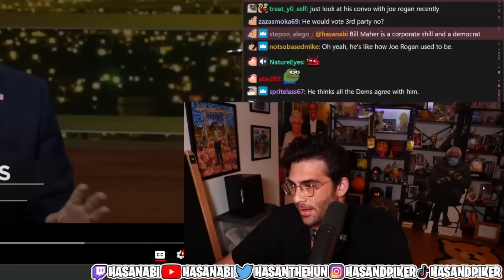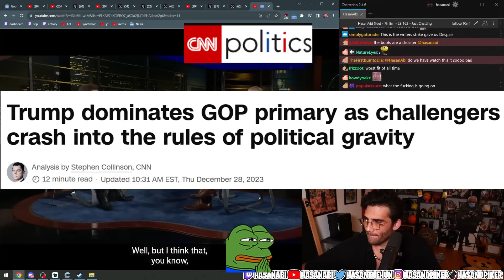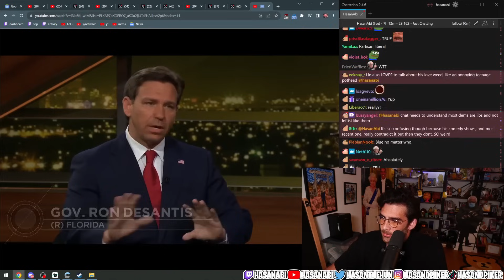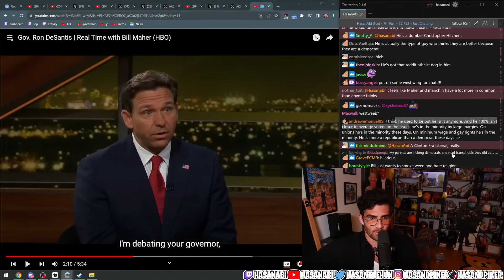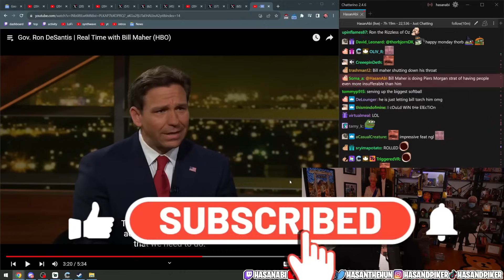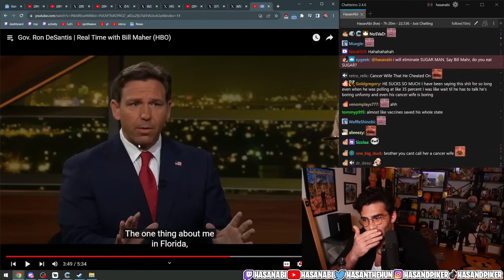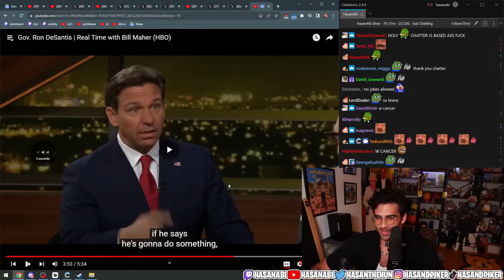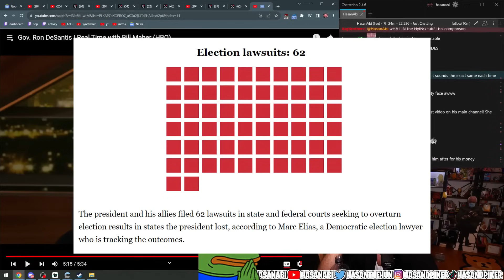Ron DeSantis UNHINGED interview with Bill Maher | HasanAbi reacts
Hasanabi reacts to real time with Bill Maher .In this Florida Governor and 2024 Republican Presidential candidate Ron DeSantis joins Bill on Real Time.